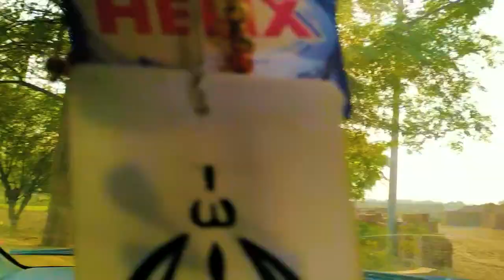Samundri Ka Biggest Bhatta | How To Make Bricks In Pakistan | Bricks Making Procedure